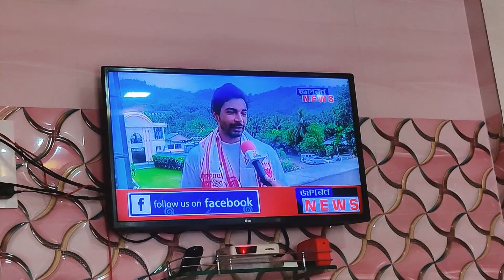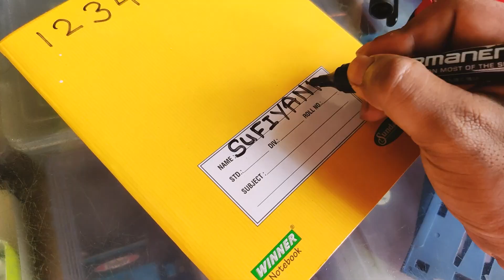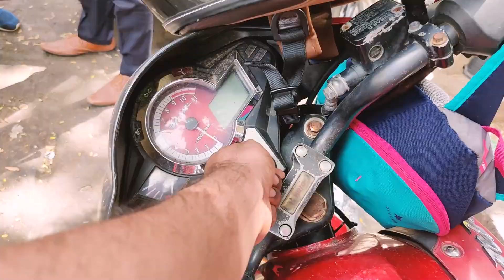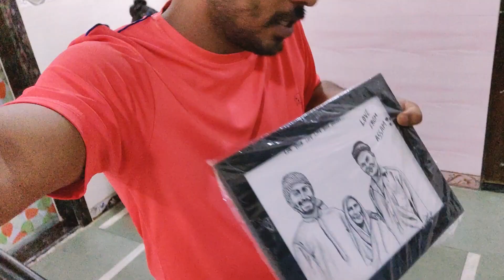First DAY Of SCHOOL 🏫 (Sr.KG) | VLOG #60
Hello Everyone,